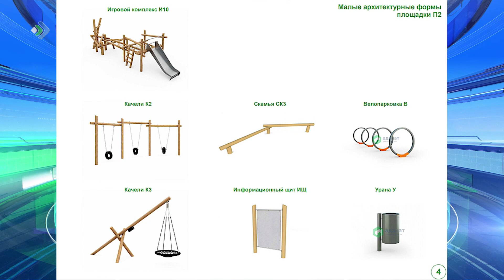Новый парк с экотематикой появится в Сыктывкаре.